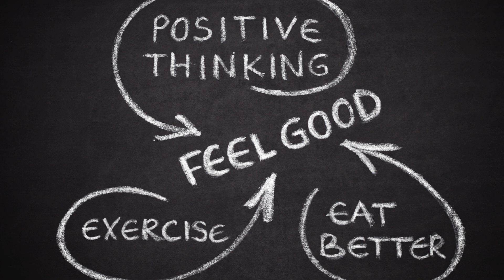Await by Angel Eyes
She's waiting for her love to return